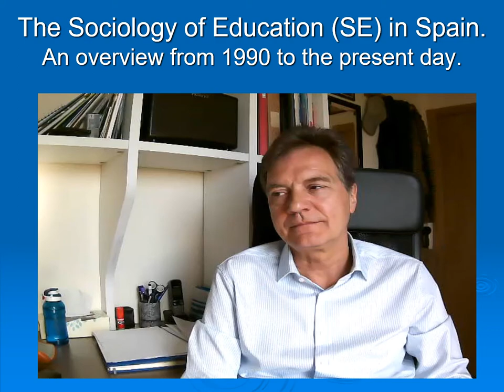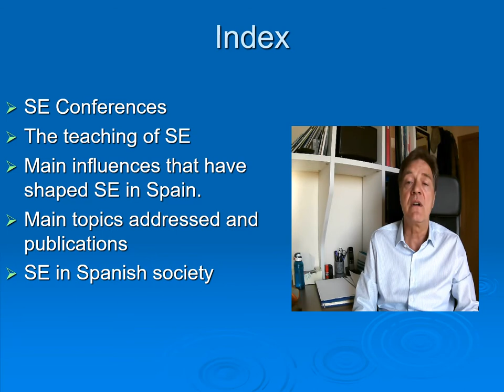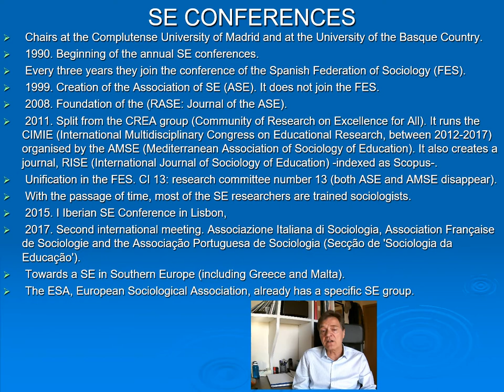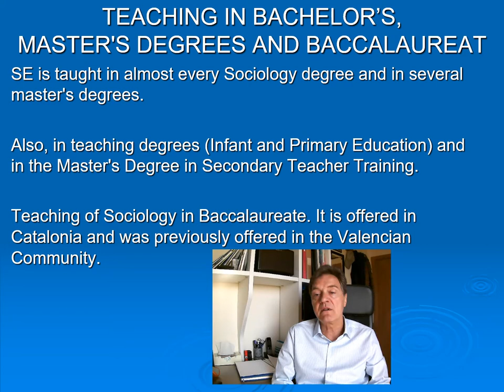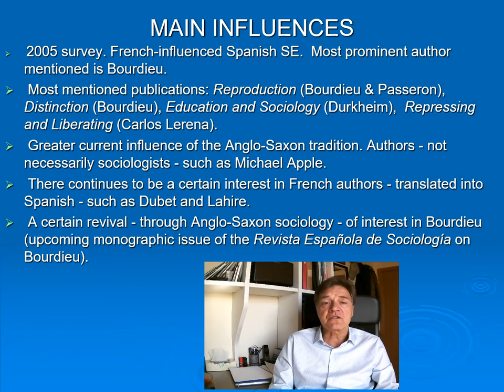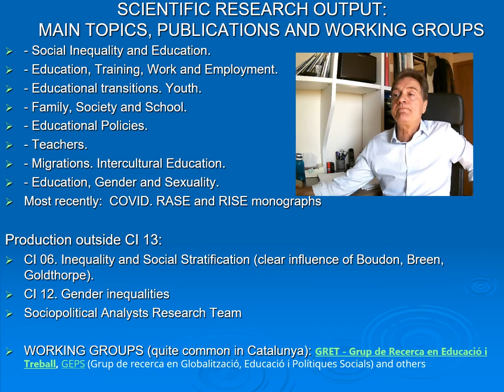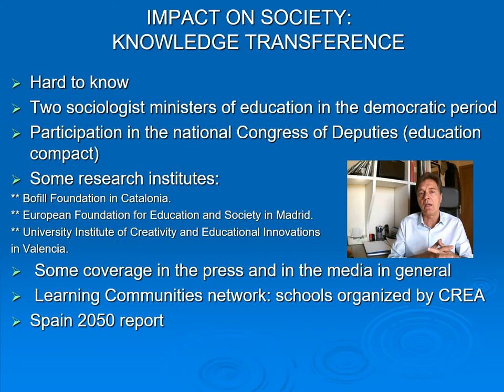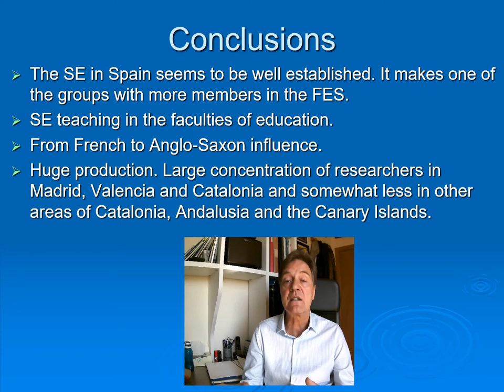Sociology of Education in Spain 2021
Milan Sociology of Education conference